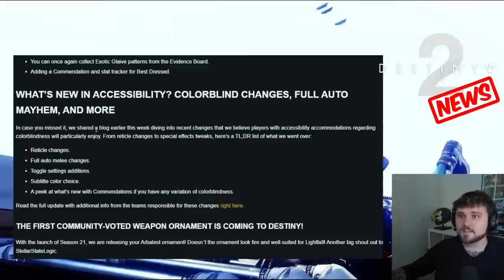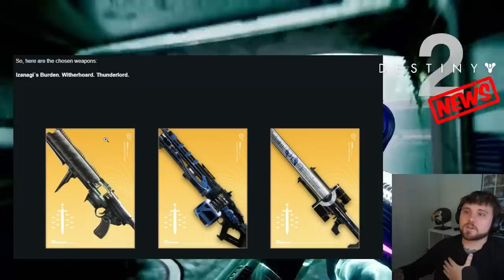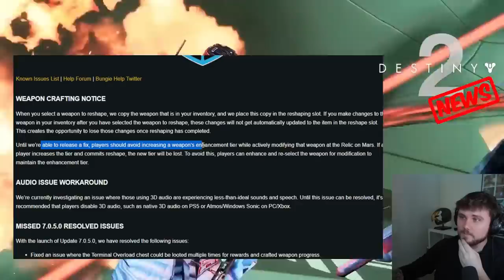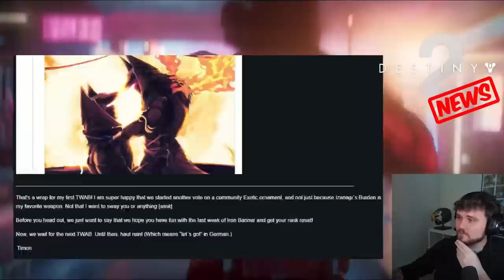WORLD'S 1ST TWAB! BUNGIE ADDRESSES BUGS AND NEW EXOTIC ORNAMENT!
Thumbnail Credit:
Bungie
Destiny Model Rips
Light.gg
📱 Follow me on all social media platforms!